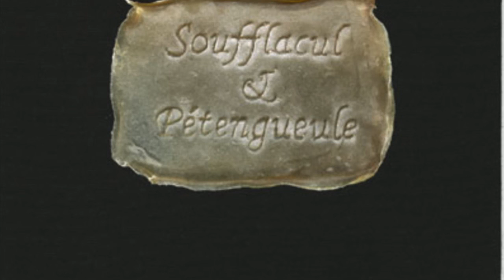Astro / L'ascenseur / 2009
Beat by Oddrock
Album: Soufflacul & Pétengueule
orformOrnorm, 2009